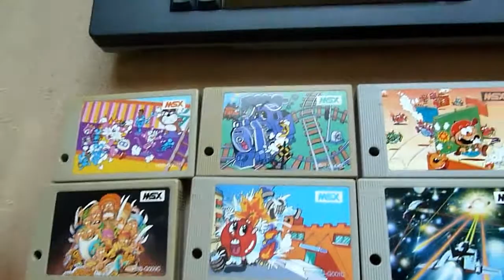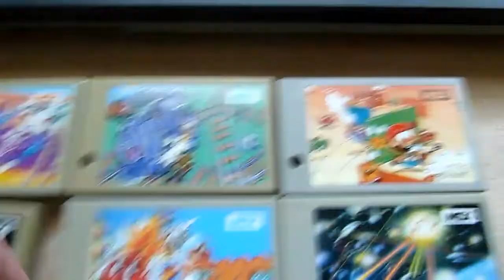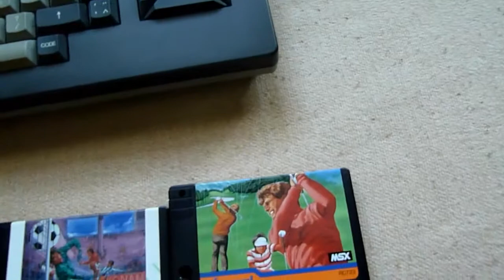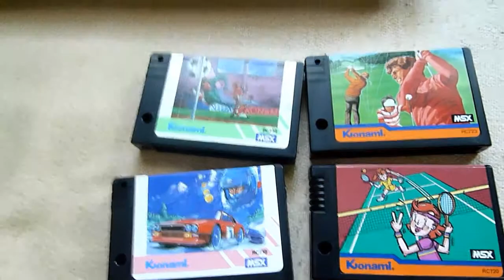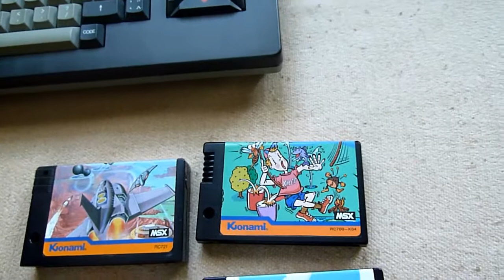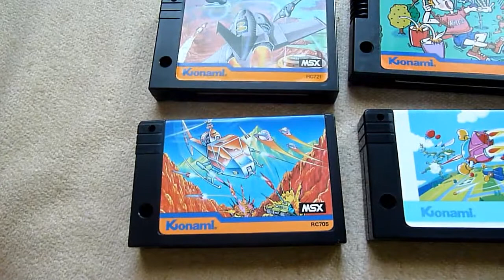Meine MSX Kollektion Teil 1 {GERMAN}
Der erste Teil meiner MSX Kollektion